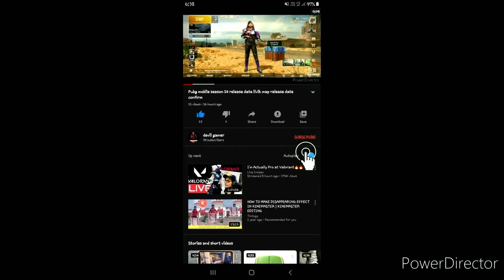How to pickup unlimited scope || in pubg mobile 2020 || 2020 new trick for pickup unlimited scope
How to pickup unlimited scope || pubg mobile 2020 || 2020 new trick

For more quaries